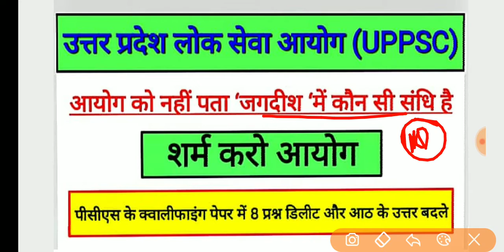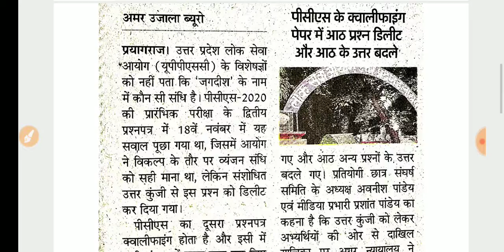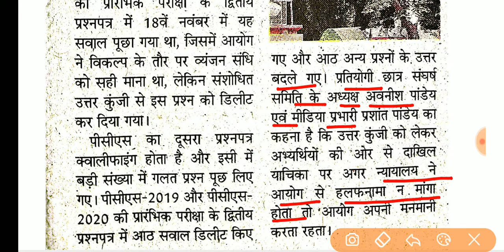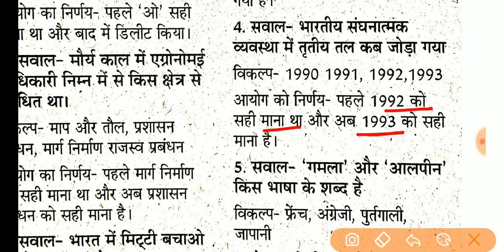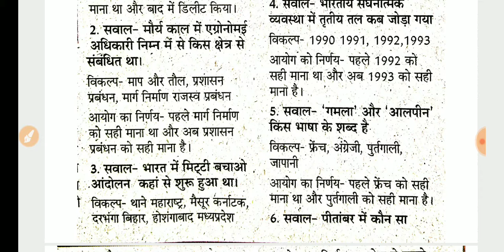uppsc answer key || कुछ सवाल जो डिलीट हुए या उनके उत्तर बदले गए